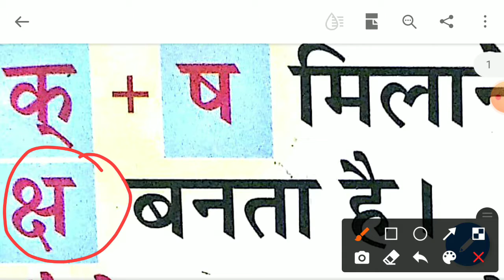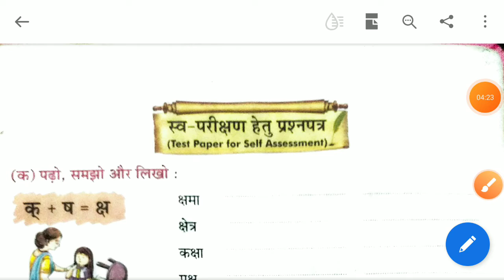हिंदी में संयुक्त व्यंजन